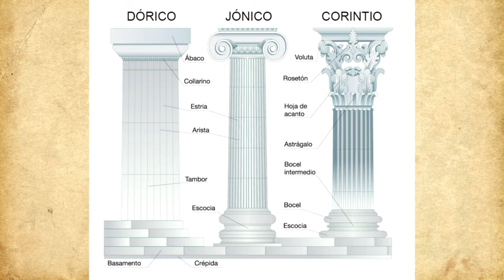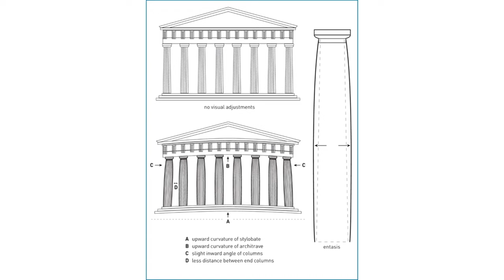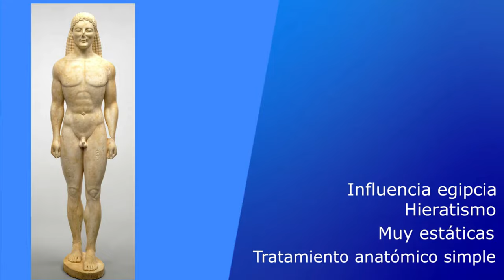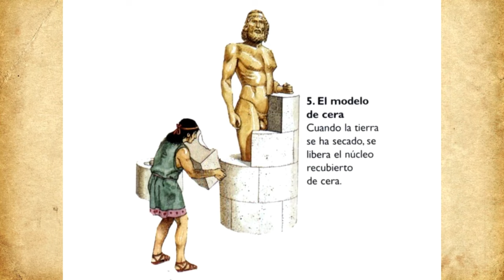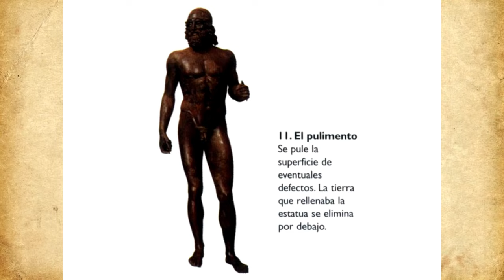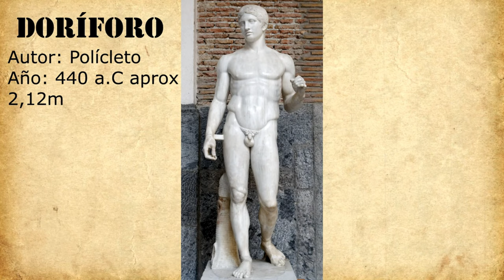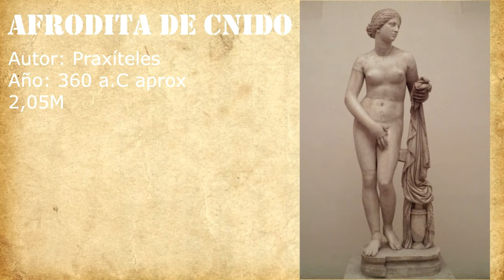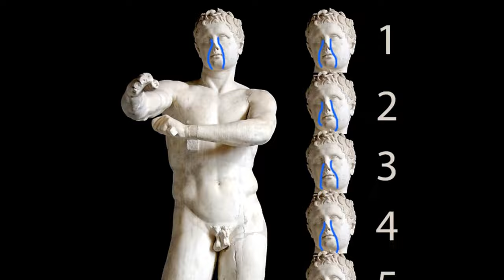✅✅✅El ARTE GRIEGO: arquitectura y escultura. documental ✅✅✅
✅✅✅En este vídeo aprenderás las claves del ARTE DE LA ANTIGUA GRECIA: arquitectura y escultura.
Podrás conocer los principales edificios de la Antigua Grecia, así como la evolución de su escultura en los periodos Arcaico, Clásico y Helenístico.